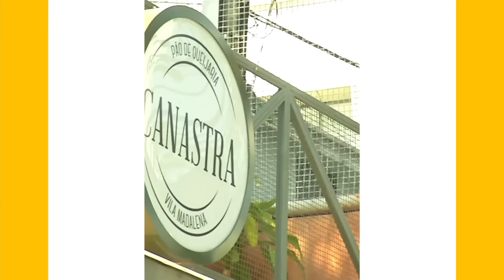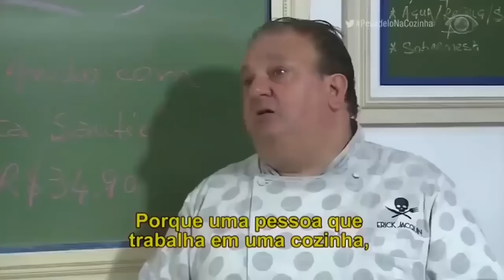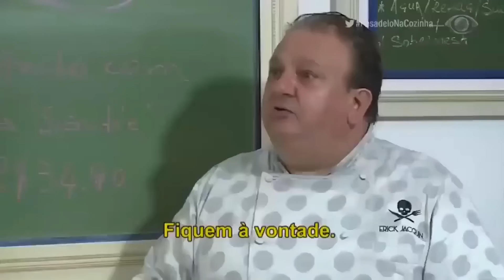Cozinha do Bork - Programa 30 | Band Receitas [REAPRESENTAÇÃO]